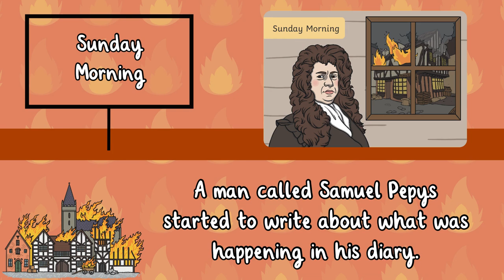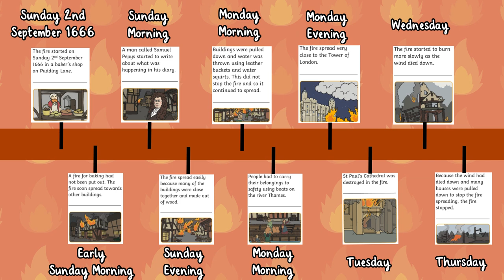🔥 The Great Fire of London Timeline of Events | KS1 History Topic 🔥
Colourfully animated and designed with simplicity in mind, this timeline video will have your students hone their puzzle-solving skills as well as their chronological knowledge of the disaster.

This Great Fire of London timeline video is a perfect accompaniment to your teaching of the historical event.

You could share this timeline video towards the end of the children's learning to help consolidate what they have learnt about the Great Fire of London; matching key events to different times and places.

When did the Great Fire of London end?
After burning for 4 brutal days, the Great Fire of London finally began to die down on the 5th September 1666, after 'firebreaks' caused the fire to stop spreading.

However, it wasn't until March 1667 that all embers created from the fire would be completely extinguished.

To further support your teaching on this topic, why not use these Great Fire of London resources: ➡️

0:00 Early Sunday Morning | Did the Great Fire of London start in September 1666?
0:30 What are the key dates for the Great Fire of London? | Sunday Evening
0:46 What happened on Monday in the Great Fire of London? | Monday Morning
1:00 What happened on the Tuesday of the Great Fire of London? | Monday Evening
1:11 Wednesday | What streets were affected by the Great Fire of London?
1:21 Thursday | What direction did the Great Fire of London spread?
1:28 Full timeline of the Great Fire | Who saved the Great Fire of London?
1:34 Map of London | What part of London burned in the Great Fire?